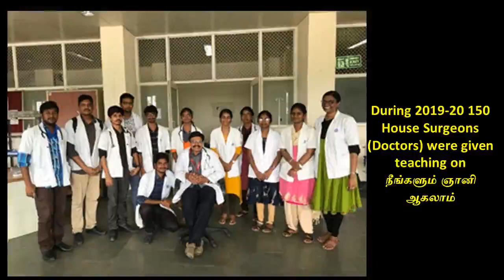6. உள்ளது எது? - ஸ்ரீ பகவத்தின் "தியானம்" நூல் ஆறாம் அத்தியாயம்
அறிமுகமஅத்தியாயமான "தியானம் - இன்ட்ரோ"  இங்கே விளக்கப்பட்டிருக்கிறது